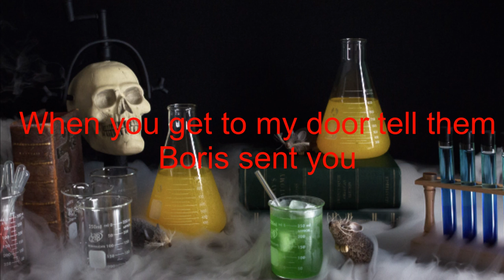Monster Mash by Bobby Pickett [1 Hour] (lyrics)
Monster Mash by Bobby Pickett made into a 1 Hour Remix with lyrics. Everything goes to the creator/creators. So please don't copyright me :)

I will he posting Halloween songs all this week.
Saturday: Spooky Scary Skeletons by Andrew Gold
Sunday: Witch Doctor by David Seville
Monday: Ghostbusters by Ray Parker Jr.
Tuesday: Thriller by Michael Jackson
Wednesday: Monster Mash by Bobby Pickett
Thursday: This is Halloween from The Nightmare Before Christmas
Friday: Addams Family from The Addams Family